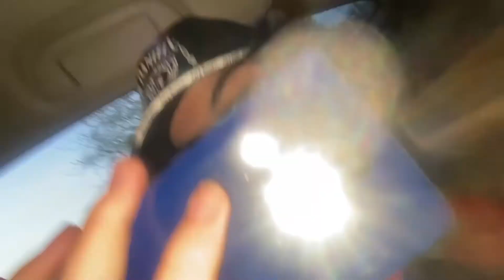Cheese ball review